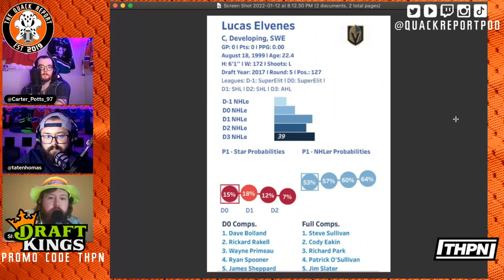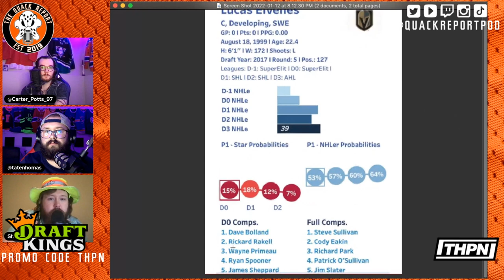Why YOU Should Be Hyped for LUCAS ELVENES!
This kid may just be the best pickup for the Ducks in recent years. Featuring Shane Stevenson (@Flash_33 on Twitter)

Catch The Quack Report LIVE on Twitter @QuackReportPod, and YouTube and Facebook @HockeyPodNet every Wednesday at 7pm PT, and on your favourite podcast platform every Monday and Thursday!

Presented by The Hockey Podcast Network. Every team, everywhere.